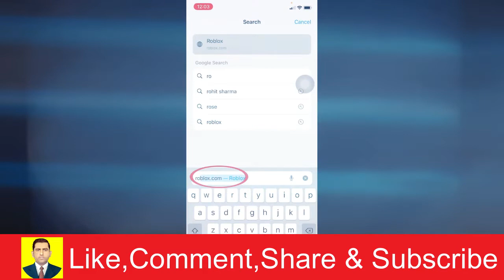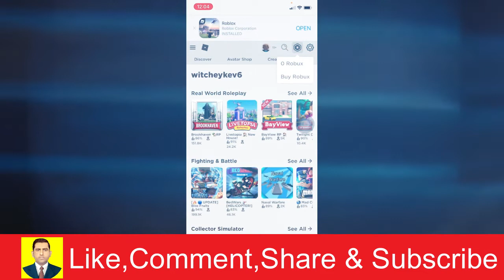How To Check Your Purchase History On Roblox Mobile | Muhammad Asif Khan 2.0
𝐘𝐨𝐮𝐫 𝐐𝐮𝐞𝐫𝐢𝐞𝐬 👇🏻👇🏻👇🏻
How To View Your Transaction / Purchase History on Roblox Mobile!
How To See Transaction / Purchase History On Roblox (2022)
[2020] How To View Your Transactions (Purchases) On Roblox PC + Mobile
How to View Your Transactions/Purchases History on Roblox Mobile | See Roblox All Transactions